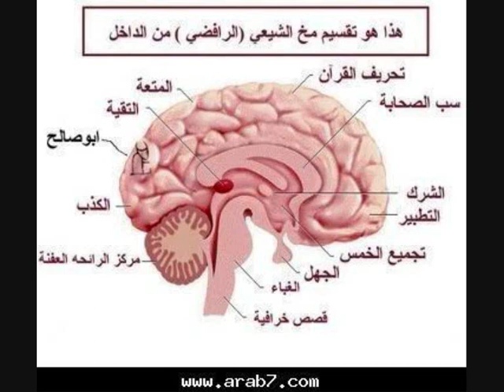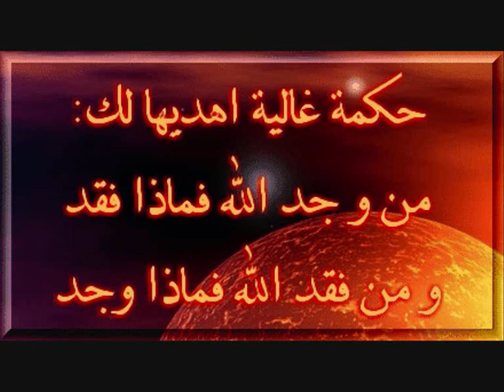السيد حسن نصر الله مقطع مؤلم و حزين يقطَع القلب والله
.جلد احفاد كسرى وابن العلقمي..التمتع بخامنئي والخوئي..تعليم مقتدى( الثدي\الصدر) القراءه اثناء اللطم و التطبير عليه..هادم قم و أصفهان..نصرالله صرح بعد الحرب بتصريحة الشهير قائلا . أننى لم أكن أعلم بأن الخسائر ستكون بهذه الفداحة وأن كنت أعلم بها مقدما ماكنت حاربت أسرائيل ؟؟ نتائج هذه الحرب يابيبى غير الخسائر بأن الأتفاقية بين الحزب وأسرائيل لايقاف الحرب هو أبعلد ميلشيات حزب الله لمسافة 40 كيلو متر من الحدود الاسرائيلية ويضع على الحدود وقوات اليونوفيل التابعة للأمم المتحدة ؟ ...